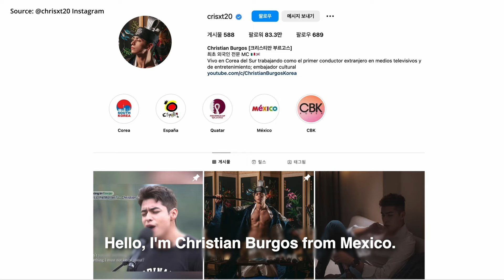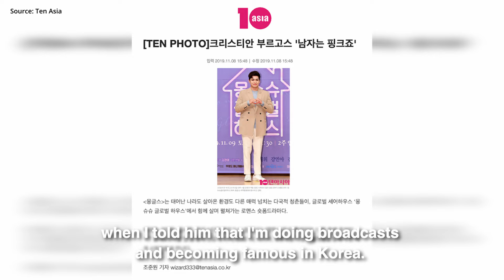Christian Burgos finds roots in Mexico｜6년만에 만난 크리스티안, 그에게 무슨일이?! ✨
In 2017, Mexican TV personality Christian Burgos told The Korea Herald that his dream was to one day become Mexico's ambassador to Korea.

Returning to The Korea Herald's building after six years, Burgos said, "I still have that dream with me, but so much has happened since. The pace and direction of my life has changed. I have much more on my hands now."

💖 Please leave lots of comments for Christian! :)

💖 Get the fastest updates on your favorite K-pop act on Kpop Herald Twitter